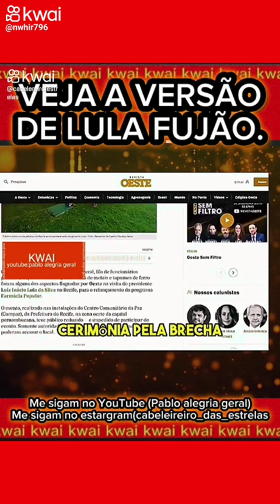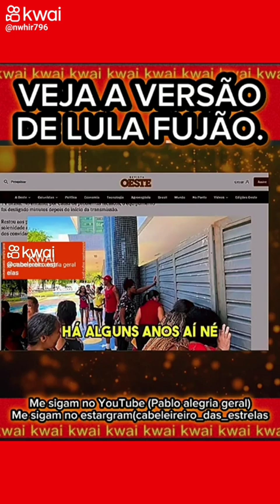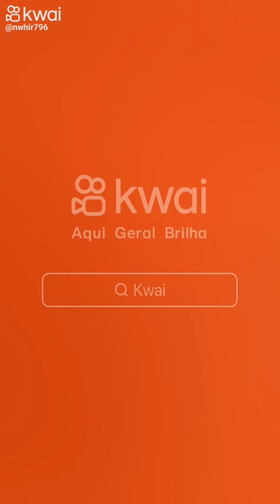LULA NAO ESTA PRESO